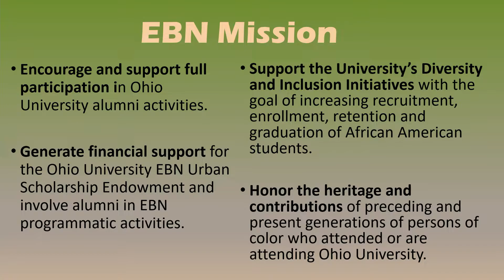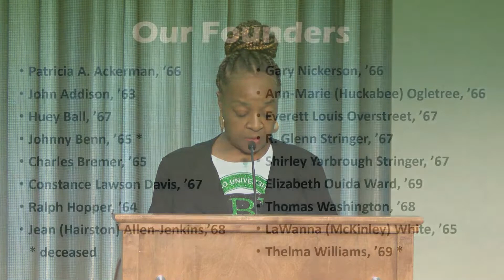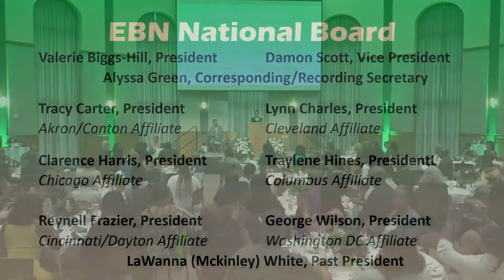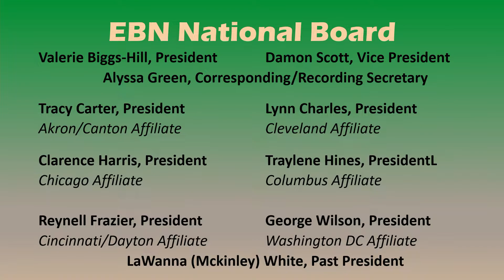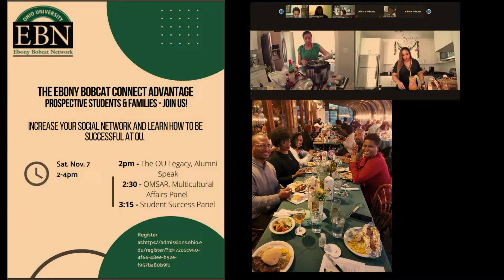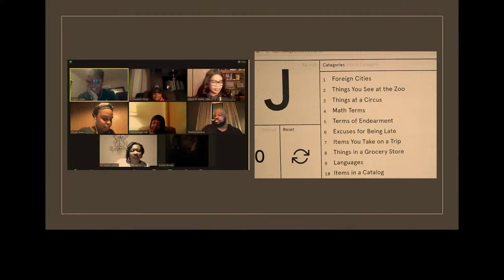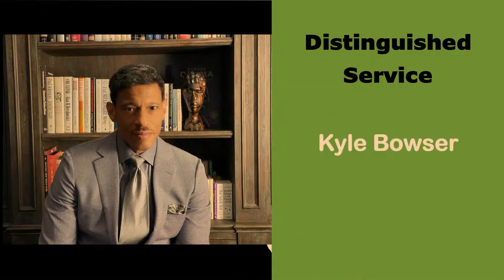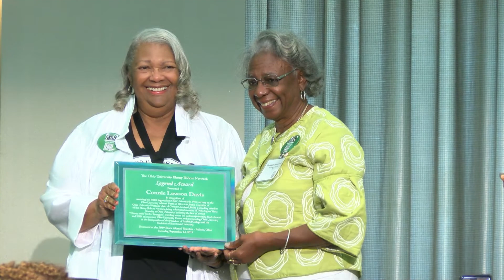Black Alumni Reunion Ebony Bobcat Network Breakfast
This signature event is where attendees can learn all about the Ebony Bobcat Network, find out how to get involved, get updates on activities from the past year and learn more about the Urban Scholars Endowment Program.